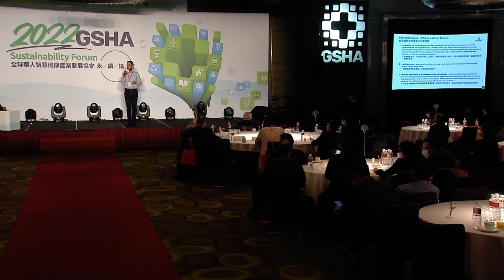主題三：循環再生能源 │ 2 Northland Power in Taiwan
Since 2020, the COVID-19 epidemic and climate change have continued to affect the world. In the same year, Taiwan recorded negative population growth for the first time on record. Not only are the capabilities of crisis response and resilience of countries and enterprise being tested, but people and stakeholders are paying high attention to the issues of sustainability and healthcare.

The content of the forum will focus on sustainable topics such as “carbon neutrality,” “renewable energy,” “smart healthcare” and “high performance healthy buildings.” Experts from the fields of medicine, finance, and energy are invited to participate in this grand event.

【Topic 3｜Renewable Energy】
3-2 Northland Power in Taiwan
Speaker：Sean MCDERMOTT
Managing Director, Development, Taiwan, Taiwan Northland Power Development Co., Ltd.

§ Global Sustainable Healthcare Association §
We cordially invite you to join us and make a difference for society and future generations.